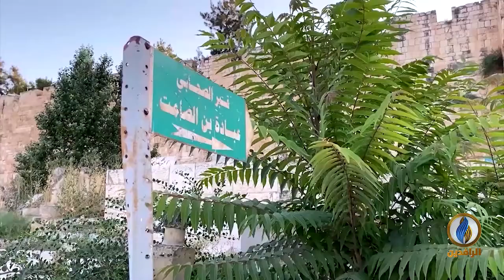في عيون علمائها العاملين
ضيف الحلقة:
فضيلة الشيخ الدكتور عكرمة صبري - خطيب المسجد الأقصى المبارك ومفتي القدس والديار الفلسطينية